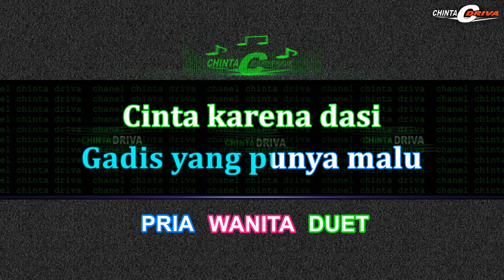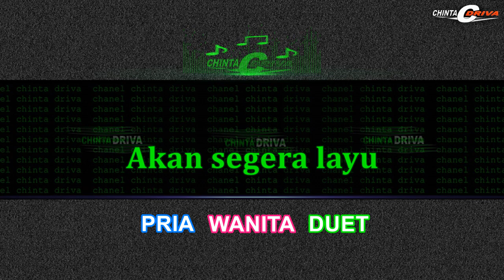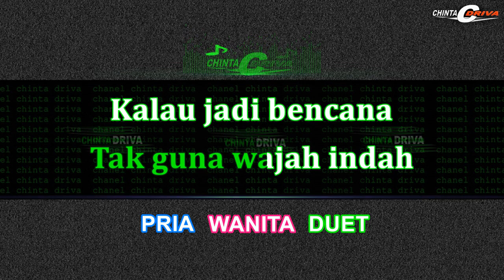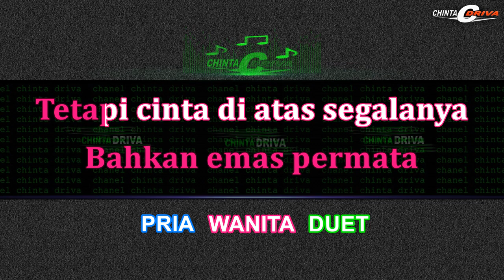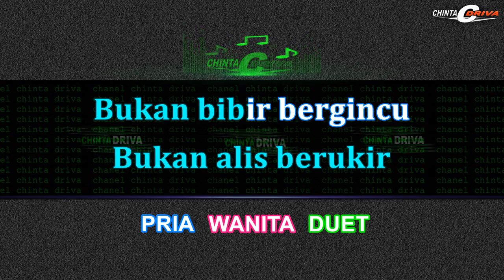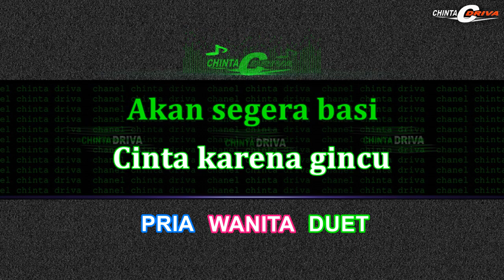karaoke dasi dan gincu kn7000 dutband lagu rhoma irama duet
Dasi Dan Gincu
Lagu Rhoma Irama dan Riza Umami
Bukan bahu berbintang
Bukan leher berdasi
Yang kudambakan
Pria yang punya hati
Bukan alis berukir
Bukan bibir bergincu
Yang kudambakan
Gadis yang punya malu
Cinta karena dasi
Akan segera basi
Cinta karena gincu
Akan segera layu
Jabatan perlu, tampan pun perlu
Bahkan emas permata
Tetapi cinta di atas segalanya
Berhias perlu, cantik pun perlu
Demi gairah cinta
Akhlak mulia hiasan yang utama
Tak guna harta benda
Kalau jadi neraka
Tak guna wajah indah
Kalau jadi bencana
Bukan bahu berbintang
Bukan leher berdasi
Yang kudambakan
Bukan alis berukir
Bukan bibir bergincu
Yang kudambakan
Cinta karena dasi
Akan segera basi
Cinta karena gincu
Akan segera layu
Bahkan emas permata
Demi gairah cinta
Kalau jadi neraka
Kalau jadi bencana
Bukan bahu berbintang
Bukan leher berdasi
Yang kudambakan
Bukan alis berukir
Bukan bibir bergincu
Yang kudambakan
Cinta karena dasi
Akan segera basi
Cinta karena gincu
Akan segera layu

DUNIA INTERTAINMENT DISINI TEMPATNYA'

BAKAT DAN SENI,HOBBY DAN HIBURAN,PELESTARIAN BUDAYA NUSANTARA,KREATIVITAS,TUTORIAL,EDUKASI,KARAOKE LAGU,COVER LAGU,BERBAGI INFORMASI